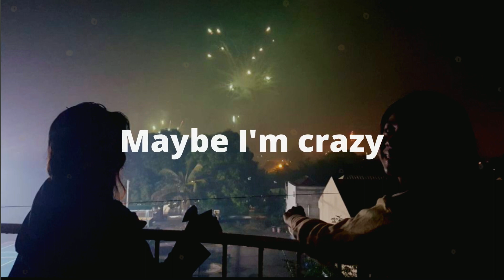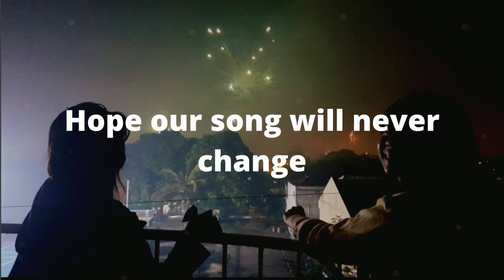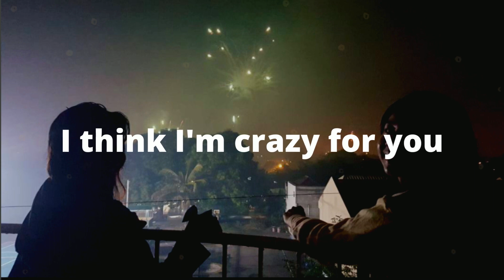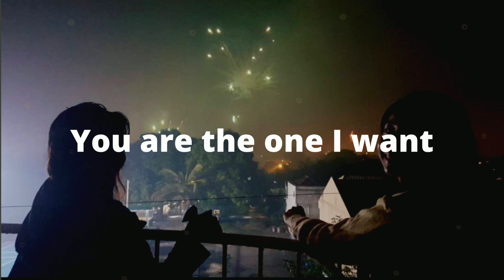GOLD DUST ACOUSTIC by AMBERLAKE (LYRICS)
LYRICS:
Closed eyes
Living out a movie scene
Gold dust
Falls into your gravity
Even if we make mistakes
Hope our song will never change
So don't slow down
Don't slow down
Dance until the music fades
I'll follow every step you take
Always
I think I'm crazy
I think I'm crazy for you
Maybe I'm crazy
Though it's hard to say it
What I'm trying to say is
Wild heart
Burning up with this desire
Hands shaking
Every touch I'm breathing harder
Breathing harder
Don't slow down
Always
Maybe I'm crazy
Gold dust
Raining down on you and me
Closed eyes
Floating in your gravity
Your gravity

SONG: GOLD DUST
ARTIST: AMBERLAKE
COMPOSER: NICK TSANG & EMMA LAURAN
LYRICIST: NICK TSANG & EMMA LAURAN